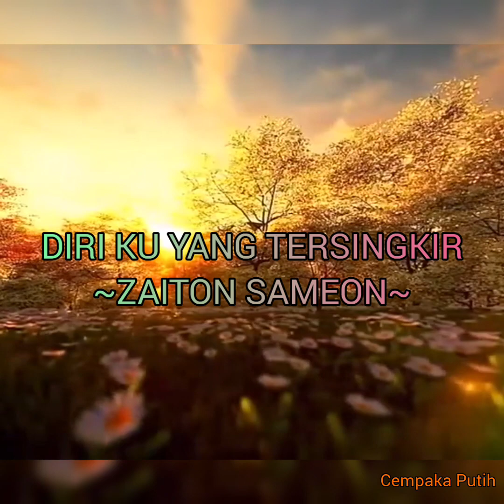ZAITON SAMEON~DIRI KU YANG TERSINGKIR~